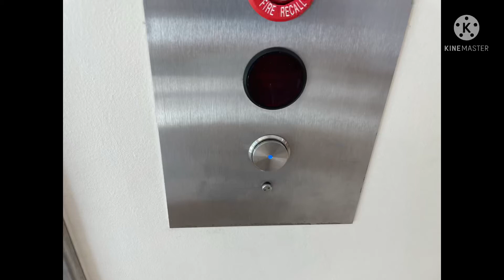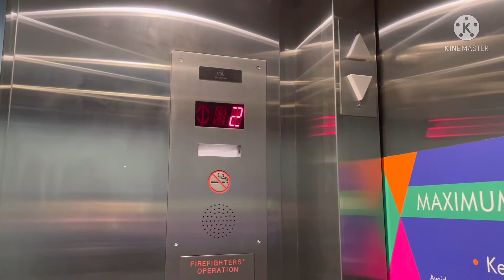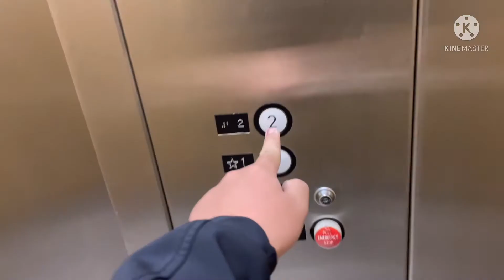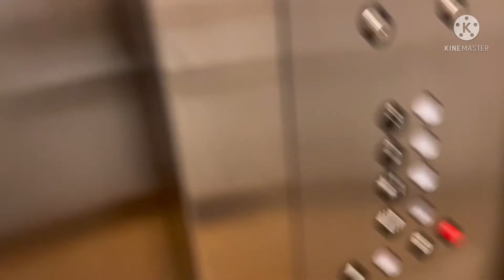Montgomery (mb. ThyssenKrupp) Hydraulic Elevator Del Monte Shopping Center - Monterey, CA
Record film 3/20/22￼